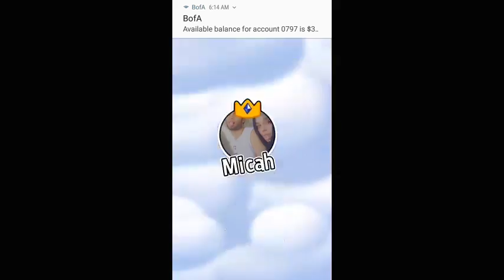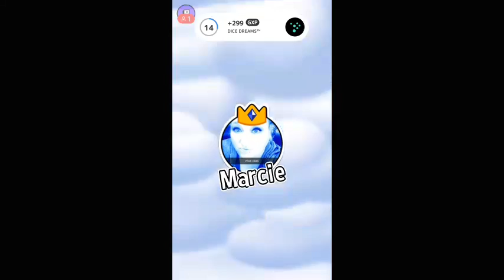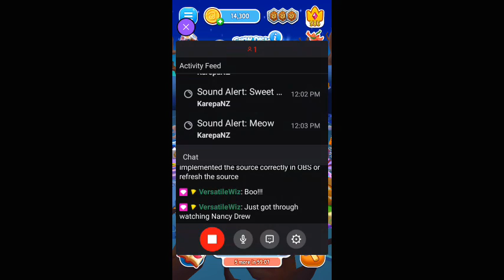1/22/2022 Dice Dreams 396/21